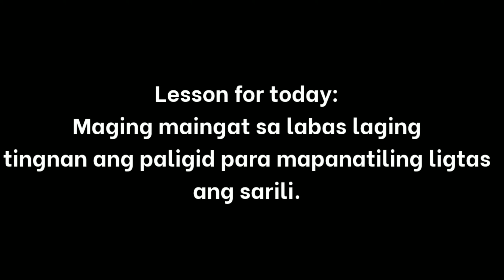TOUR SA LITEX UKAY-UKAY AT COMMONWEALTH MARKET | KABIT NI ALJUR ABRENICA 😯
All musics and sounds are belongs to me.

1. "its fair use" No copyright is claimed and to the extent that material may appear to be infringed , I assert that such alleged infringement is permissible under U.S. and Philippine copyright law. If you believe material have been used in an unauthorised manner, please contact the poster. 3. This Video is not associated with any company or products mentioned on the video. 4. No intention to infringe photos or audio used in this video.